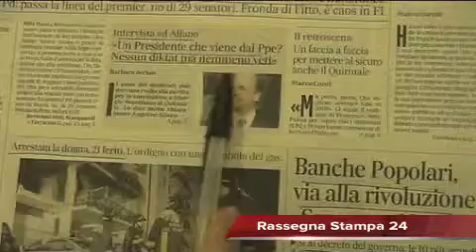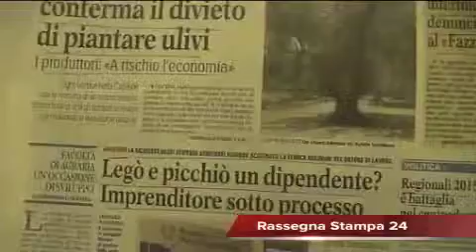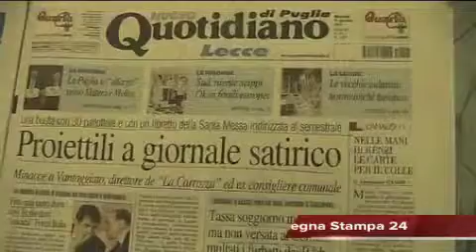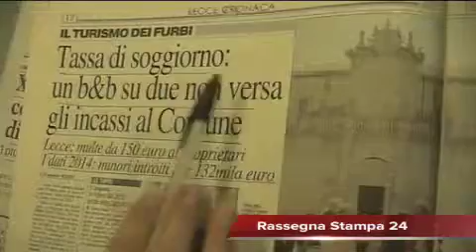Rassegna Stampa 21 Gennaio 2015-leccenews24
La rassegna stampa di Leccenews24.it del 21 gennaio 2015 realizzata dalla redazione: Cronaca, Salento - Proiettili indirizzati al giornale satirico 'La Carrozza'. Trenta pallottole e in una busta, più un libretto della Santa Messa. Indagini portate avanti dalla Digos di Lecce; Politica, Lecce - Il sindaco Paolo Perrone scrive al Prefetto Giuliana Perrotta:'Le misure contro il mercato abusivo non hanno sortito alcun effetto, subito la convocazione di un nuovo Comitato per l'Ordine Pubblico'; Calcio, Lecce - Squalificati per una giornata Lopez, Sacilotto e Carrozza, che adesso salteranno la gara contro il Matera. Mancheranno anche gli infortunati Miccoli e Doumbia.